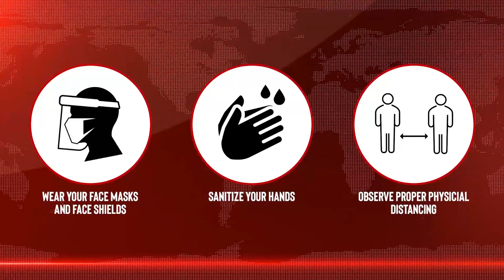PEACEFUL ELECTIONS IN ILOILO - Panay News Tonight (May 9, 2022)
PEACEFUL ELECTIONS IN ILOILO

- Iloilo province, city elections relatively peaceful
- COMELEC-Iloilo reports 22 faulty VCMs
- 12K cops, 5K soldiers deployed in WV polls